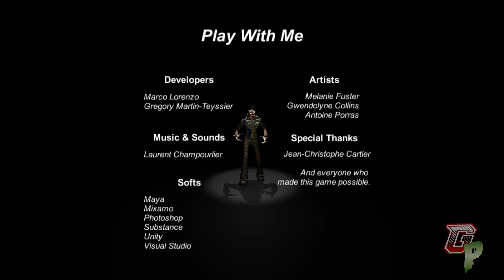Play With Me (Dima's Scary Game of the Week)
Enjoy our new weekly series called "Dima's Scary Game of the Week." Each week, we will be picking scary games for Dima to play and he will not know about the game until it's time to sit down and play them. He, without question, gets the most scared out of us all and we're going to exploit it! His first game is called "Play With Me." Share your suggestions for other games with us as well!